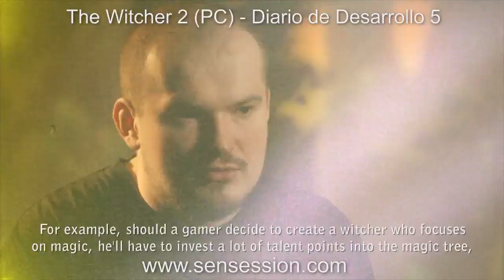The Witcher 2 DD5